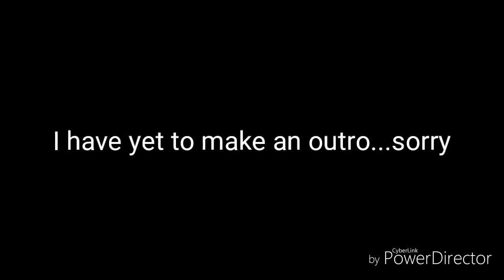RYOICHI TV - S3E87 - The Future is Present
Hello, my name is Leland Michael Sebastian Gray. I'm a 23 yrs old white, blonde hair, blue eyes, male from southwestern Pa, (724-Mon Valley) I am… well I'm. not sure really, I probably won't until the day I die, but if I was to say anything it would be an Inspiring Filmmaker, YouTuber, Gamer, Musician, Artist, Writer… time will tell what life has in store for me! I'm still young and have a lot to learn with the universe around me and never truly know where i am at the very moment, but honestly… if i can say anything that i am is that i am creative! I just absolutely love creating something,!!! It's my only addiction I swear!!! I just can't get it out if my head, I NEED TO CREATE things, ideas to show the entire world and it is a blessing and a curse at the same time I enjoy every second of it!!! This video is just one of countless creations I have made in my life so I hope you enjoyed watching it as I did creating it!!!

This is a daily vlogging series (well a shitty attempt at a daily vlogging series) that I’ve started on Dec. 7th, 2015. When i first started it, it was to get my fix of filming because for the longest time i didn't have a camera to film with so i started with my cellphone. Then experimented with it all over until the formulaic videos i have now. Hence the naming of the seasons listed below. I gotten a far path away from them till now, Currently in Season 3!!! I don't have crazy adventures or have an amazing life, sometimes i’ll get depressed, have anxiety and don't feel like vlogging, i talk about controversial ideas, views, beliefs. I try to be real in my vlogs and i’m living real life so sometimes these vlogs will get emotional, ideological, physiological and overall *edgy* maybe even *cringy* to some people, but i'm not trying to be like the rest of these vloggers and repersent life how its intended which is real AND is not made for everyone, but I’m just living my life one day at a time, while doing the thing I love...Filming!!! Eventually ill post my music on here too, which is another paragraph all together, but nevertheless I love to film and hopefully one day i’ll get paid for my dreams, but for now, i’m just filming my life one day at a time. I hope you enjoy the ride. I don't mind, if you truly honestly didn't like the video, hit the dislike button, tell me why you didn't like it in the comments below (As Long As You're Not An Asshole About It) but most of all...remember... most of all, STAY POSITIVE!!! DO WHAT YOU WANT IN LIFE!!! This is a message I always say at the end of my videos to remind people that life is hard, but if you do those two things, it'll slowly get better in time!!! I hope you've had the best time of your life when stumbling on this video!

Season 1: [The Introduction Season] Total Episodes 82
Dec. 7th, 2015 - Dec. 6th 2016

Season 2: [The Experimental Season] Total Episodes 84
Dec. 7th, 2016 - Dec. 6th, 2017

Season 3: [The Elevation Season] Total Episodes (TBD) hoping for 200
Dec. 7th, 2017 - Dec. 6th, 2018

[SOCIALS]

[OTHER CHANNELS]

[Main Channel]

[Vlogging Channel]

[EQUIPMENT]

Filming: Nikon Coolpix B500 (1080p, 60fps, 50i)
Editing: Vegas Pro 14.0 (64bit)

- I did not make the music!!!

[INTRO] I used to love H.E.R. - Common
[Title Screen] I Like It - Grand Puba
[OUTRO] Flexicution - Logic
[MONTAGES]
[OTHER]

BECOME PART OF THE *MOOSE TRIBE* AND LET'S TAKE OVER YOUTUBE WITH DEEP BUTTERY GOODNESS!

[SUPPORT]

[HASHTAGS FOR THE TRIBE]

Lone Wolf Records
HammerHead Studios
Falcon Kick Productions
2018